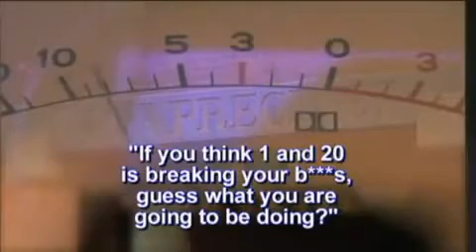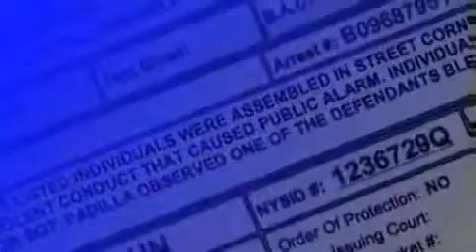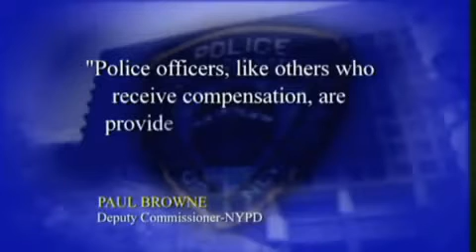"POLICE STATE" Police told to arrest innocent people to meet quotas !!